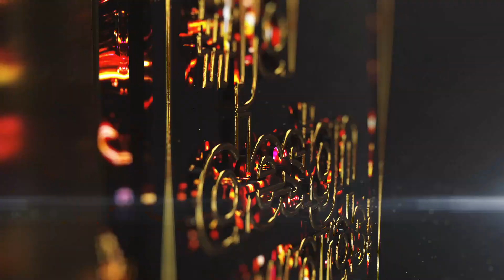Introducing "Auga" by Vinaa Varshini U.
Experience the timeless allure of Modern Vintage, where past elegance meets future sustainability. Our latest collection transforms reclaimed fabrics into high-fashion garments, blending classic designs with eco-conscious practices. Inspired by water conservation, each piece features handcrafted embellishments symbolizing aquatic life, with cool tones reflecting the beauty of underwater worlds. Embrace fashion that honors tradition while safeguarding our planet. Minimal waste, maximum impact—discover the future of sustainable style today!